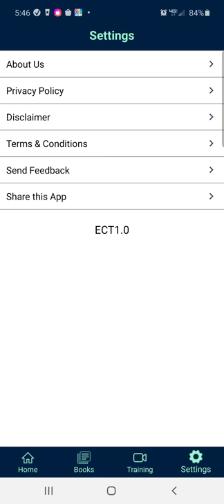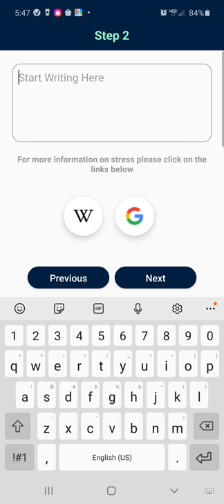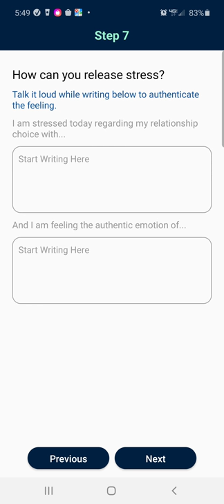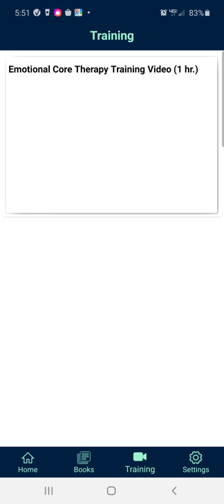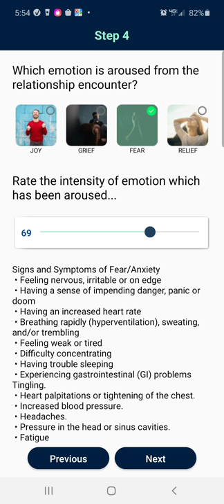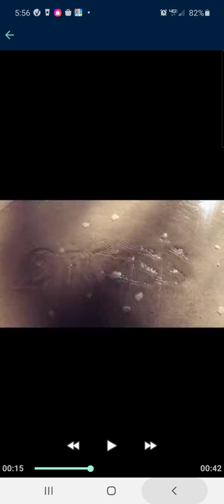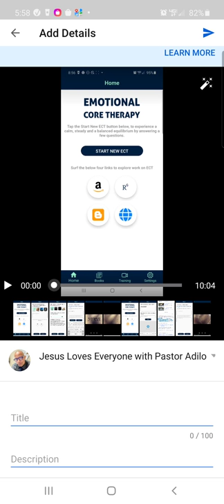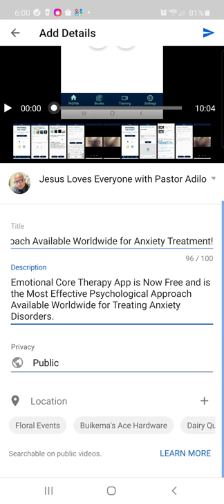Emotional Core Therapy App Treats the Root Cause of Anxiety!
Watch the Free Tutorial on the Emotional Core Therapy App Which is Scientifically Proven to Treat Anxiety and Anxiety Disorders. Often times stress takes us away from our spiritual connection with Jesus.